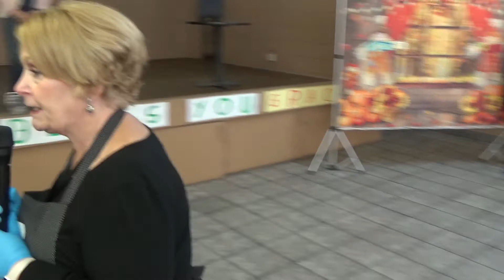MEALS ON WHEELS GONZALES, CA